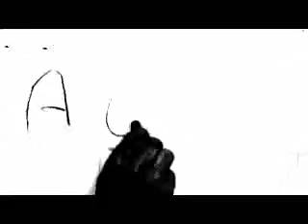Maniac - Michael Sembello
Yes, this is the epic song from Flashdance. When in doubt, dance.